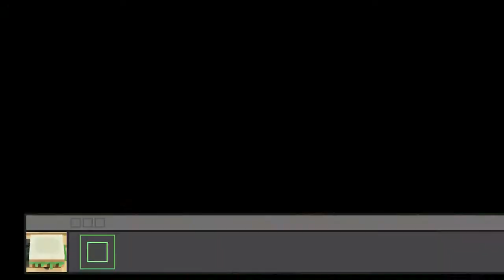The Touryst - Part 10 | Failing the drums and canoeing at Fijy | CasualGamerP1 Plays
CasualGamerP1 plays The Touryst on Xbox Series X.

In this video, we explore Fijy and fail miserably at the drums and canooing as we make our way to the next monument.